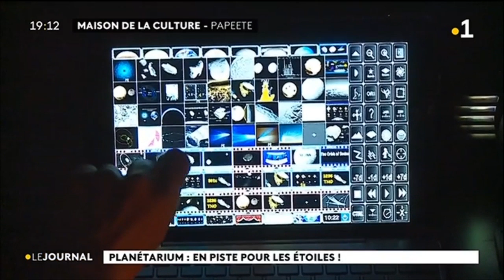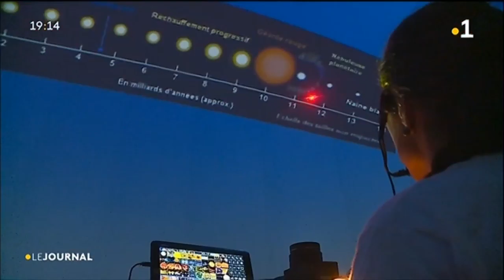Les astres se dévoilent au planétarium de la Maison de la Culture.